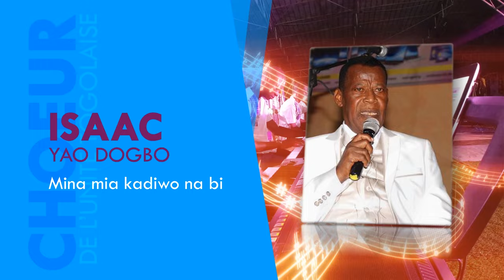MINA MIA KADIWO NA BI || ISAAC Y. DOGBO || CHOEUR DE L'UNITE TOGOLAISE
CONCERT: LET YOUR LIGHT IN 2022. Concert Happy New Year
Conductor: Bright Kekeli WOUSSOU
Sound: PMP Accra GHANA
Light: EMMRAC Kumassi GHANA
Ecran Led: Kanis Communication Lome TOGO
Video: Real Lome TOGO
Powered by : Soprano Events Ltd & Bright Kelkoo Music
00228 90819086